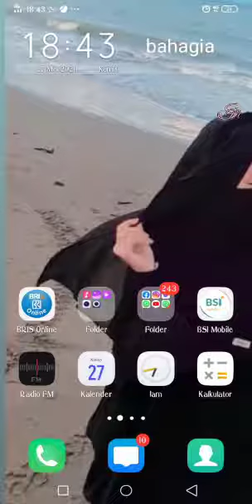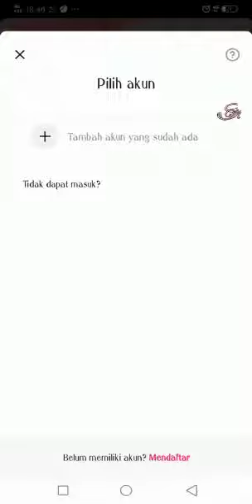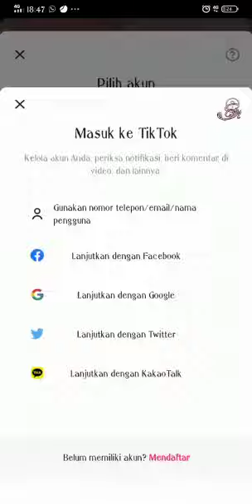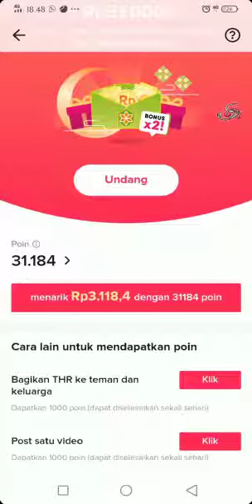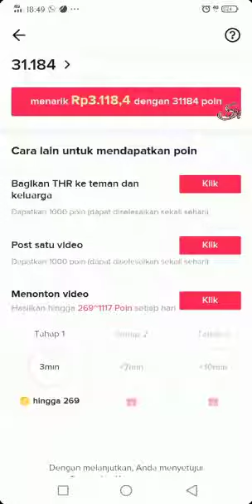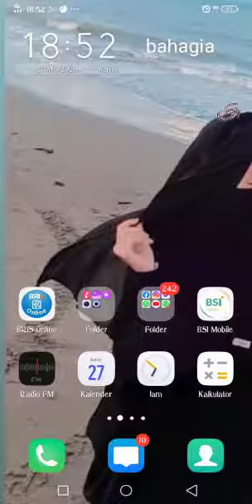Cara Dapat Uang Dari Aplikasi Tiktok Lite Terbaru |Aplikasi penghasil Uang Tercepat Tiktoklite 2021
hy semua kali ini ada yang baru ya sahabat Salwa modis..

aku ingin membhas bagaimana si cara mendapat uang dari tiktok lite...
ternyata gampang banget dari yang kita duga..
sangat ampuh aplikasi penghasil uang tercepat 2021...simak yuek bagai mana cara nya...